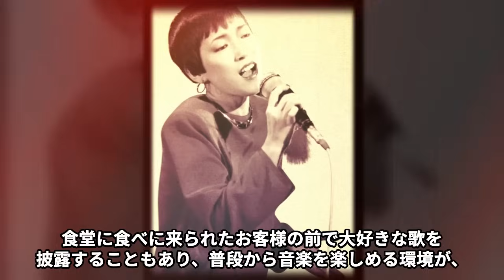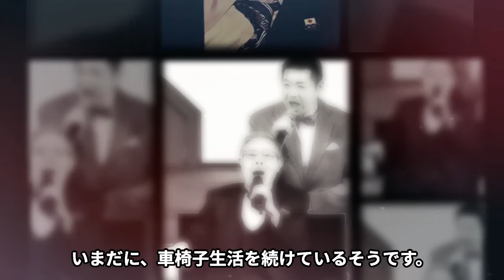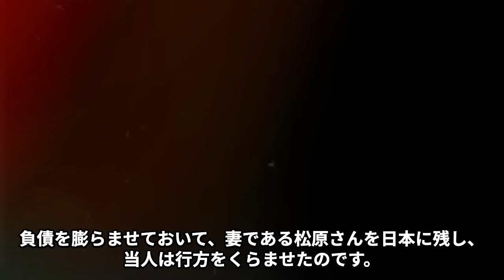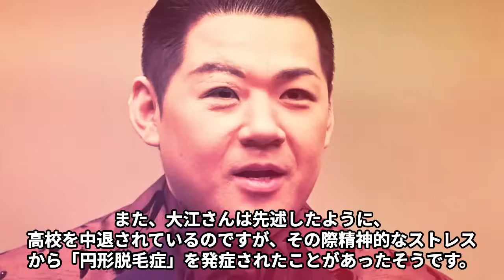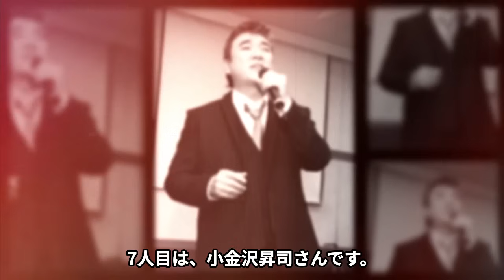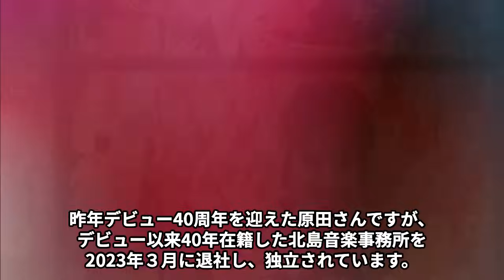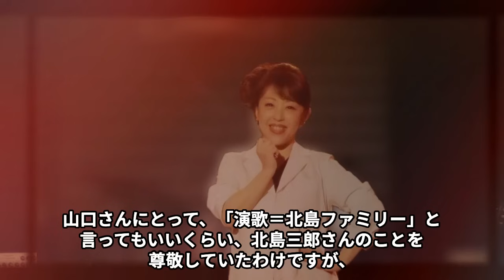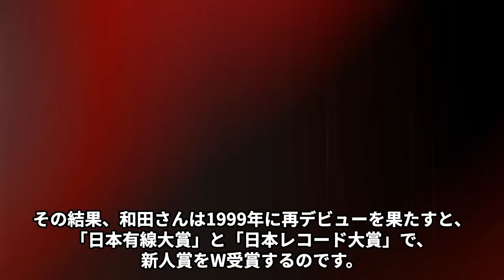北島三郎ファミリーの不祥事10選【闇、裏切り、裏組織との関係】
21世紀に入り、北島三郎さんは活動を段階的に縮小し、

弟子たちを独立させています。

現在の所属歌手は北島三郎さんと長井みつるさんのみのようです。

北島音楽事務所に所属していた10人の歌手を紹介したいと思います。